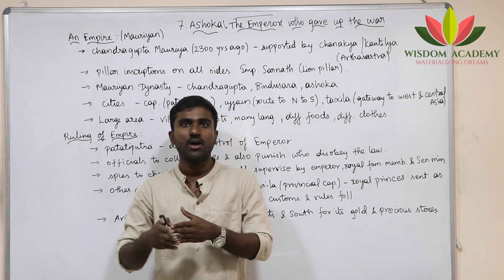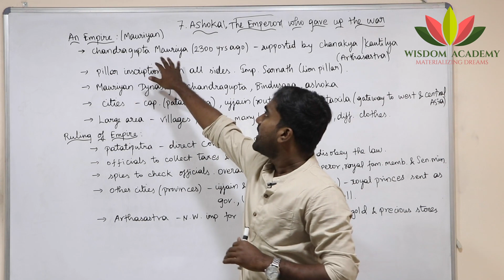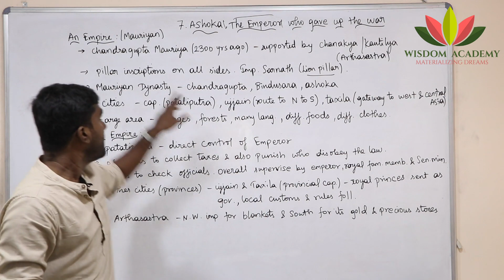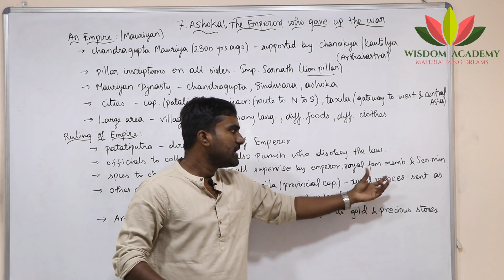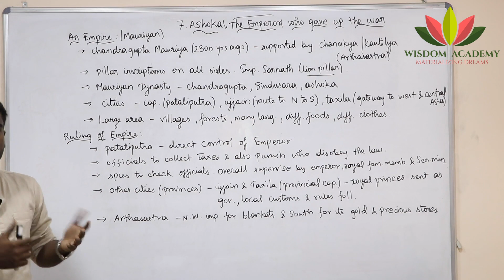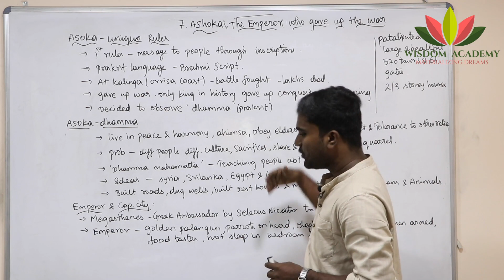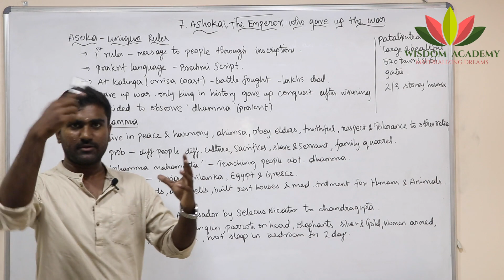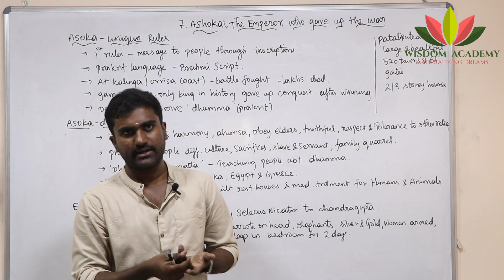NCERT | History Class 6, Chapter-7 | Ashoka, The Emperor Who Gave Up The War| NTSE, UPSC, SSC | Tam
Class 6 History NCERT Summary for IAS, SSC CGL aspirants (Tamil): The most comprehensive summary of Class 6 NCERT History Book for UPSC CSE/IAS Preparation, uploaded in two parts. Mr.Prasanna has explained all the topics in the simplest manner possible to help in your UPSC preparation by covering the class 6 history NCERT syllabus in a lucid manner. A must-watch for all aspirant.